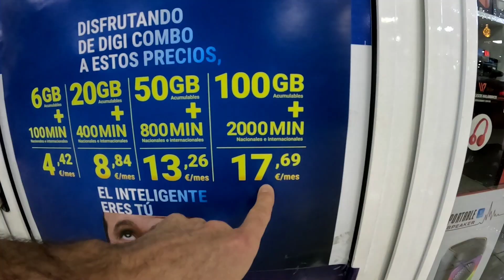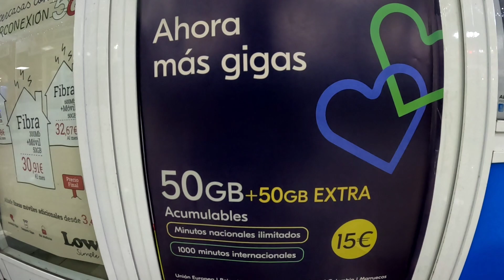Van Life Vlog ♥️ :Продолжение следует!To be continued!